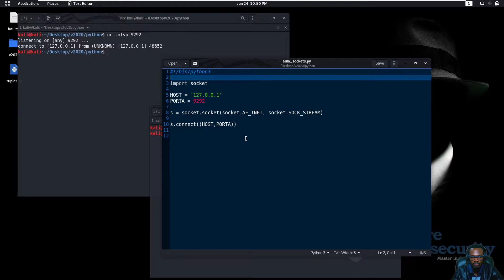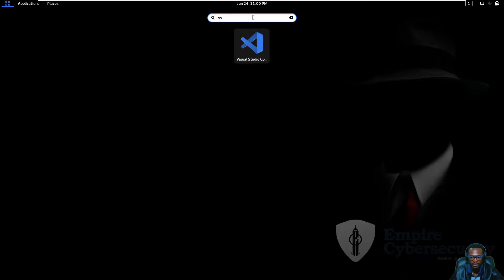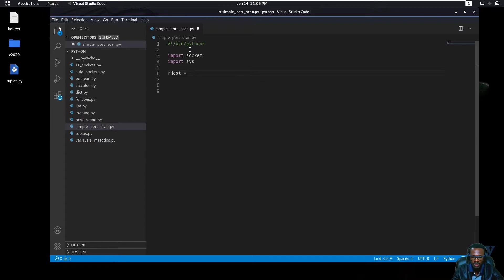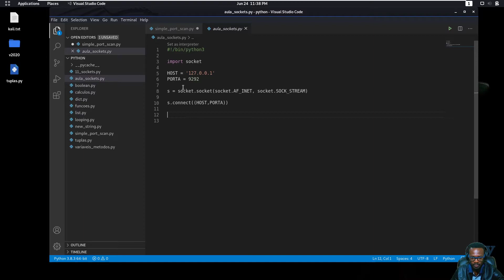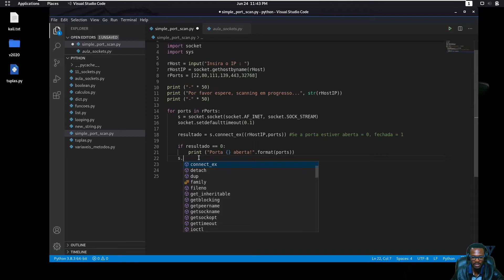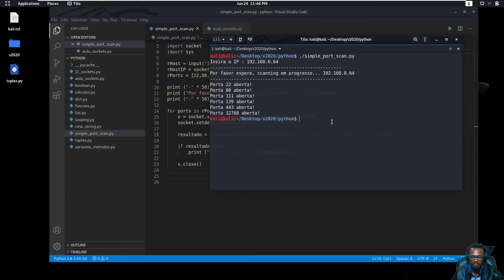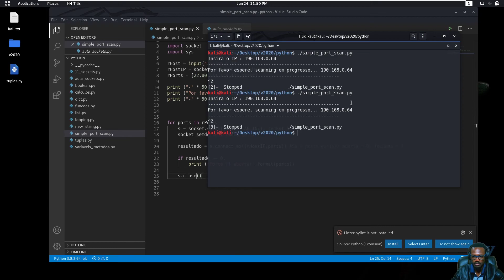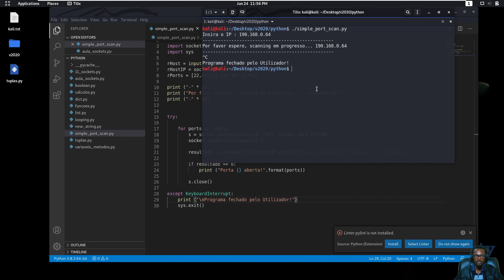Python 3 Como Criar um Port Scan Parte 2